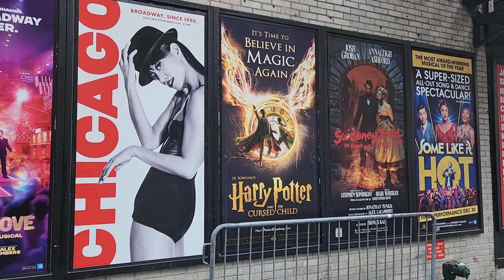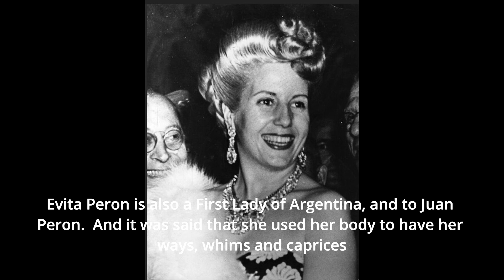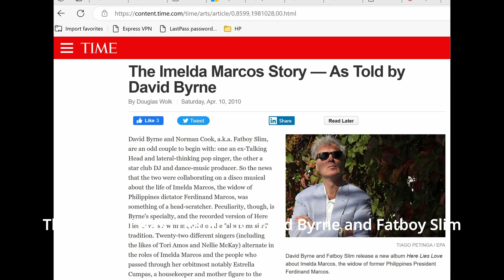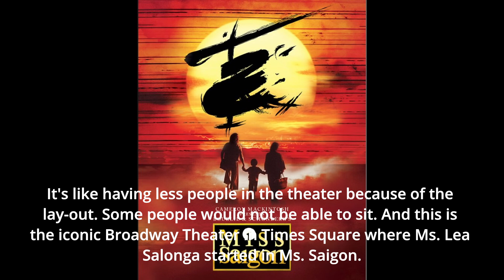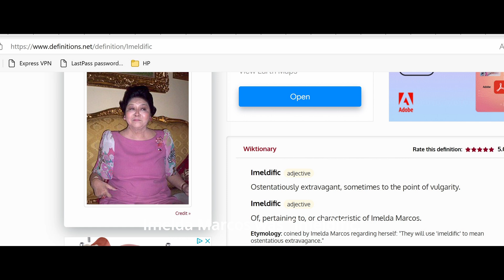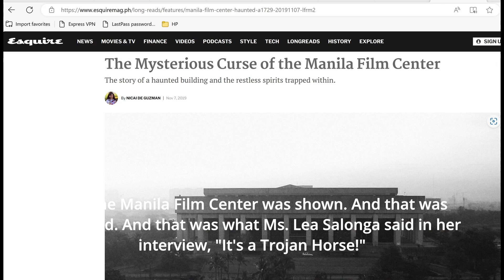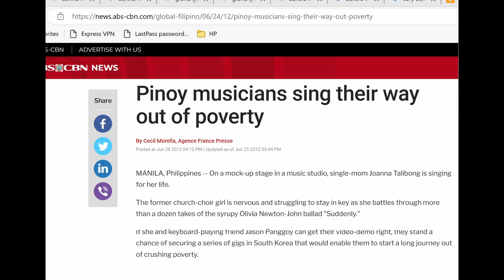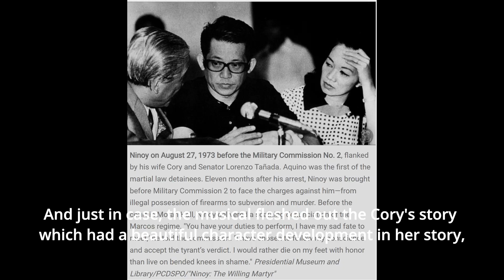👍😳Here Lies Love - Story that Needs to be Retold with Ninoy's Wife, Cory Aquino & Birit Songs in It!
I want Here Lies Love to be a smash hit, but it may require Filipinos to sing birit songs and Cory Aquino in it.